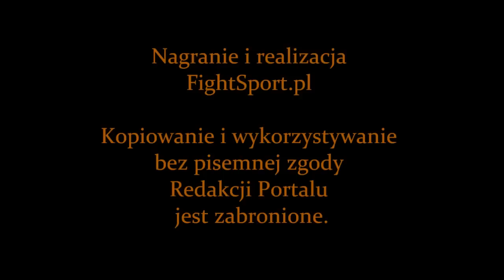Izabela Badurek wywiad po walce na PLMMA 11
Izabela Badurek wywiad przeprowadzony po walce z Anną Urbanowicz na PLMMA 11 w Zamościu.